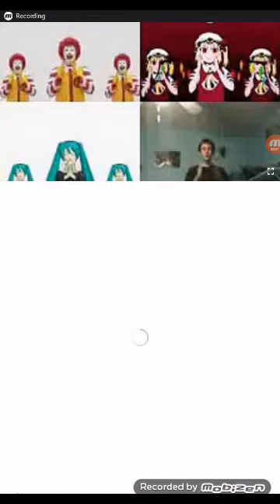For mayo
Video called:☺😈😄and😕